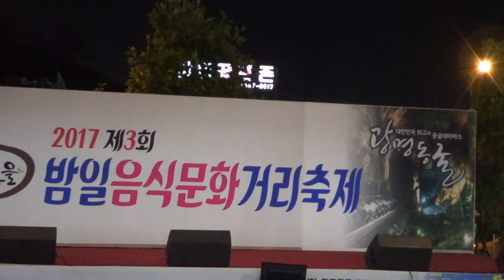가수 나일강 . 잔치국수 (강병철과 삼태기) / 제3회 밤일 음식문화거리축제 스타가요큰잔치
2017년 5월27일  광명시 밤일음식문화거리 특설무대